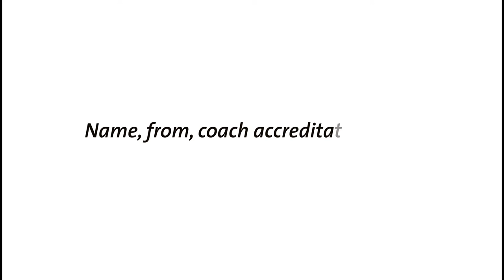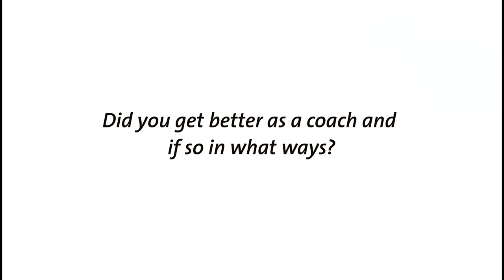ICCA Coach Education Level 1